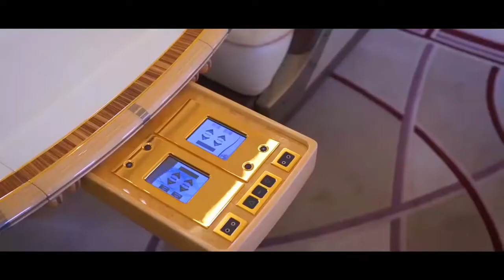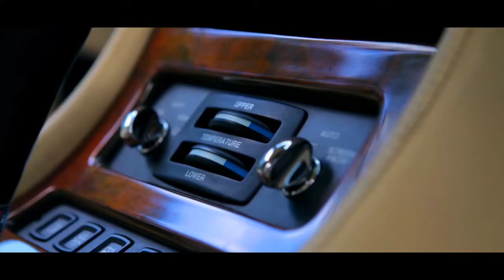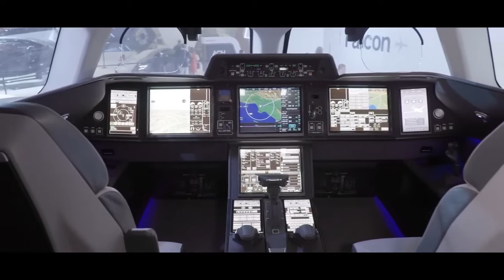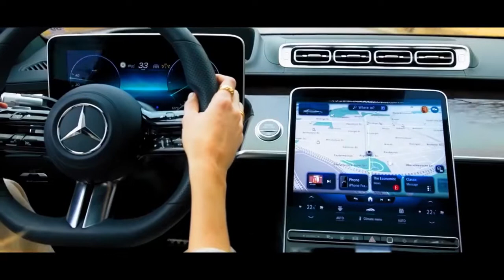LUXURY | Motivational Lifestyle | Billionaire Dreams #12